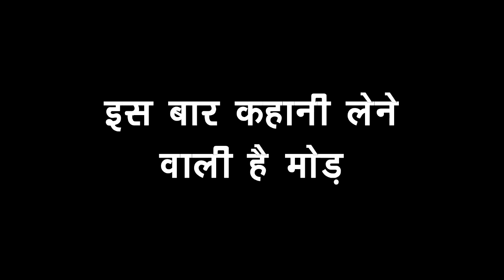IMLI: OMG!! ARYAN IMLI को बचाने के लिए खेलने वाला है खेल, होगा धमाका